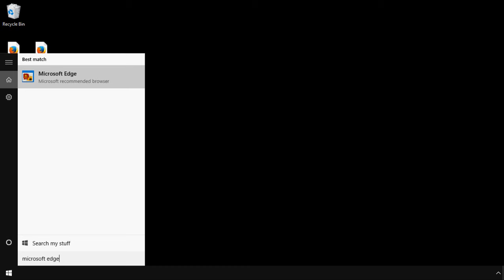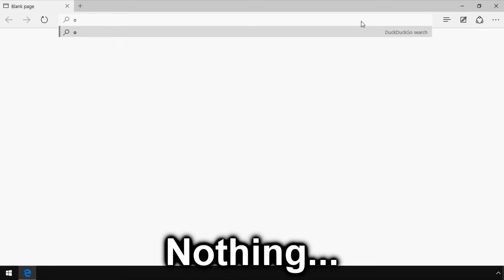Microsoft Edge: How to Delete Browsing History and Cookies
How to delete history, cookies, and other data from the Microsoft Edge web browser.